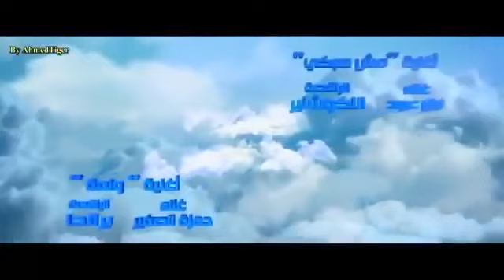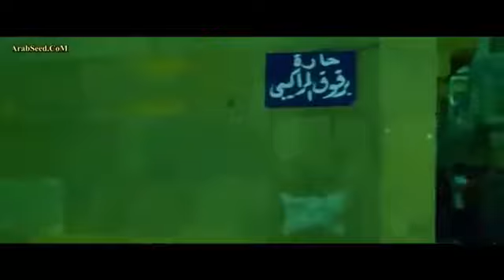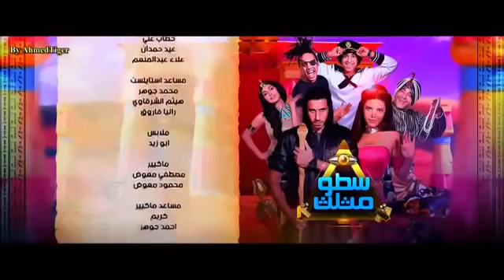فيلم سطو مثلث - بطولة احمد السعدني وا اوس اوس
بيحكي قصة شاب بيعثر على وصيه تركها له جده، واللي بتعود للعصر الفرعوني، وبيحاول الشاب من خلال أحداث الفيلم تنفيذ الوصية، واللي المفروض بتاخده لمجموعة من الأحداث اللي المفروض تكون كوميدية.